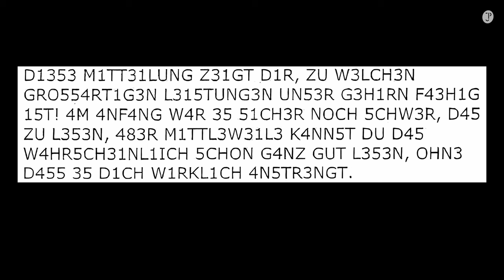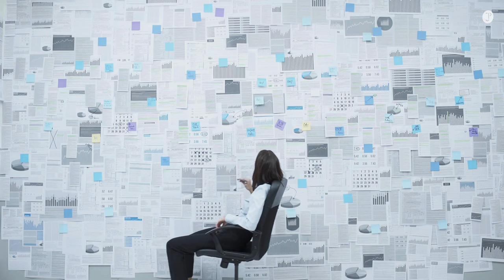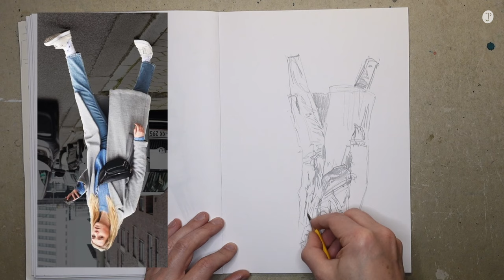Besser abzeichnen: Nimm wahr, was du wahrnimmst! Achte dabei auf dies.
Traue nur deinen Augen, wenn du ganz korrekt abzeichnen möchtest. Es heisst ja nicht umsonst, dass Zeichnen zuallererst Sehen ist. Aber Vorsicht, es gibt da eine Stolperfalle, auf die du achten solltest.

Hier zeige ich dir eine Übung – inkl. zweier Beispielzeichnungen – wie du deine Sicht auf Trab bringen kannst und lege offen, warum wir beim Abzeichnen oft danebenliegen.

0:20 Das Bilderrätsel
1:10 Strukturerkennung
2:20 Auflösung des Bilderrätsels
3:10 Zentraler Punkt der Wahrnehmung
4:30 Überliste dein Gehirn mit dieser Übung
5:07 Selbstversuch mit Beispielen
7:25 Resultate und Konklusion

Dieses Video zu verschiedenen Zeichentechniken könnte dir auch gefallen:
Meine Infos und Kontaktdaten findest du auf meinem Profil.